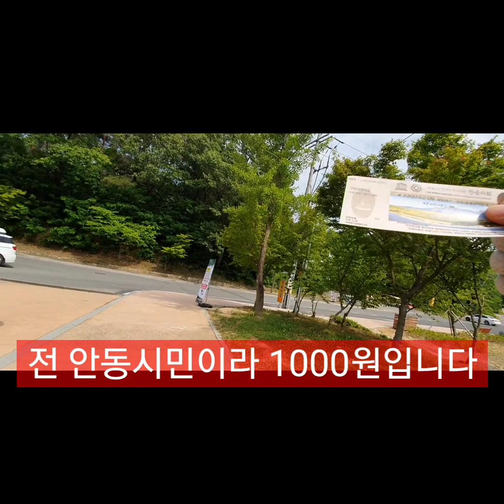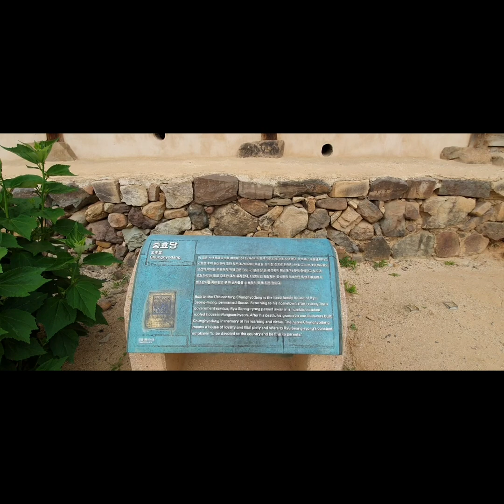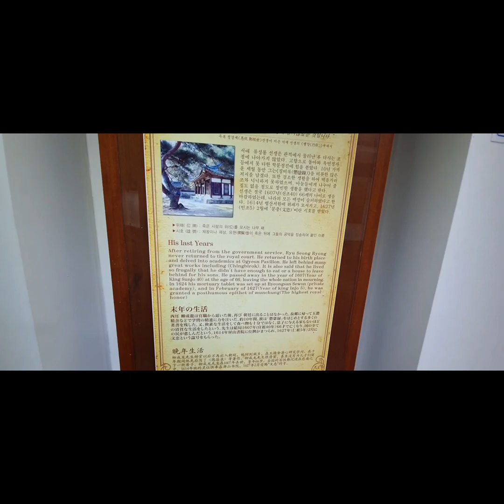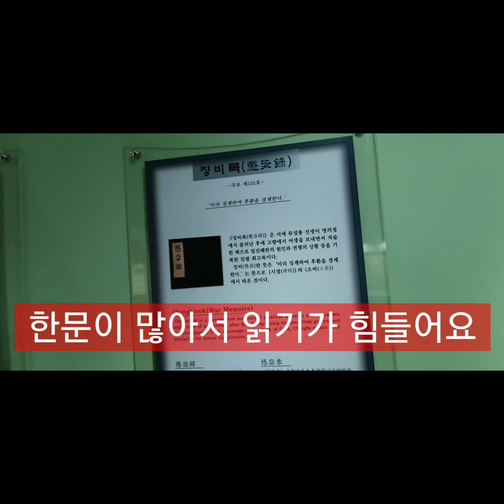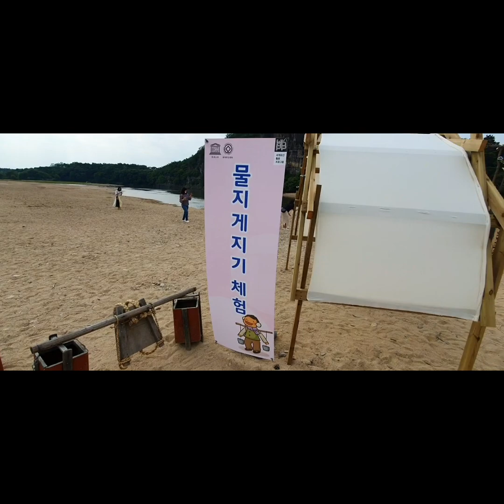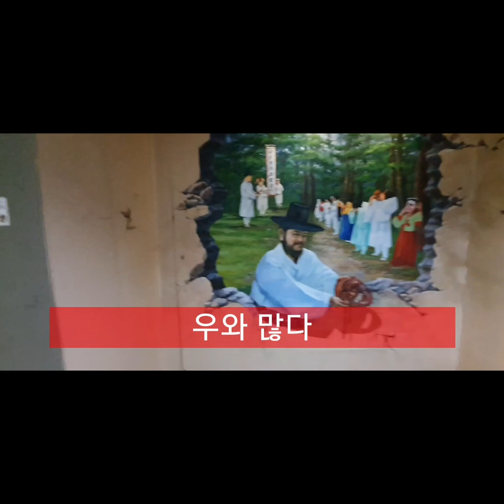안동 하회마을 구경가기